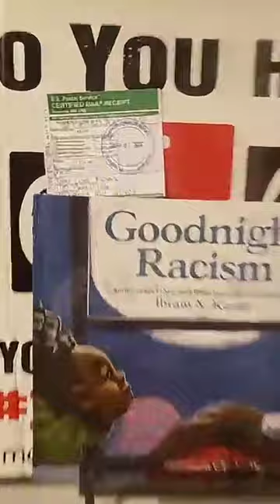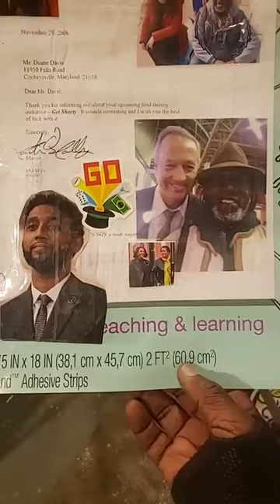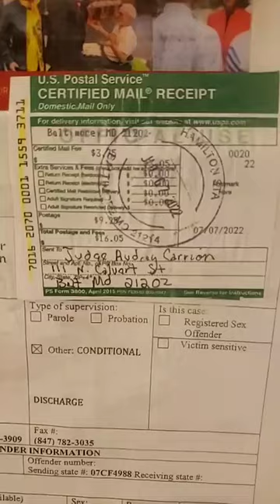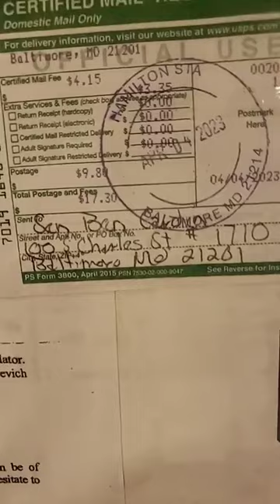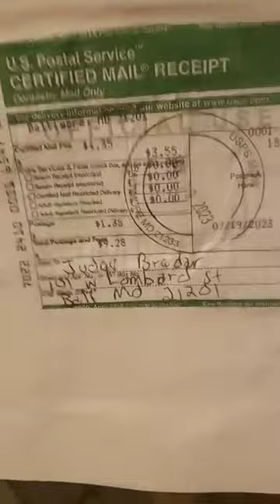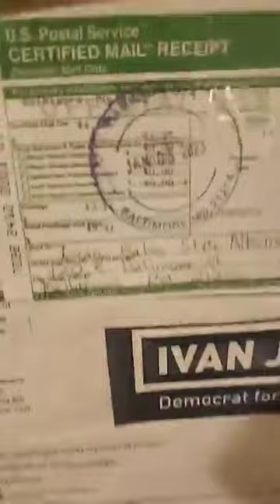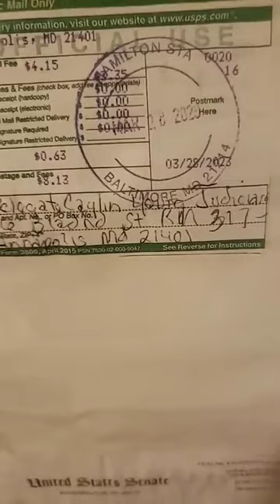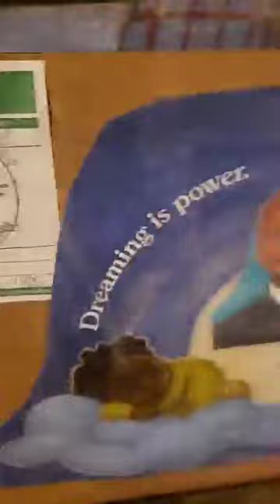Gov Wes Moore You Got the Book Brooke Lierman You do Too Say Goodnight to Racism GET SHORTY 2024